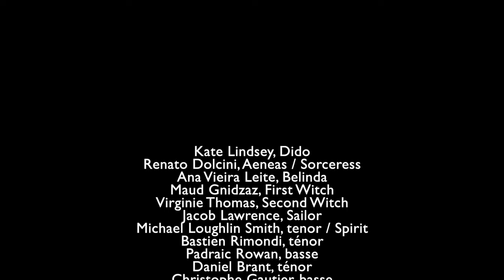“See the flags and streamers curlings" - Dido and Aeneas (Purcell)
Scène des Sorcières “See the flags and streamers curlings”
Extrait de l'opéra Dido and Aeneas (Henry Purcell)

Sorceress: Renato Dolcini
First Witch: Maud Gnidzaz
Second Witch: Virginie Thomas

William Christie, direction musicale
Blanca Li, mise en scène et chorégraphie

Chanteurs et instrumentistes des Arts Florissants
Compagnie Blanca Li

Kate Lindsey, Dido
Renato Dolcini, Aeneas / Sorceress
Ana Vieira Leite, Belinda
Maud Gnidzaz, First Witch
Virginie Thomas, Second Witch
Jacob Lawrence, Sailor
Michael Loughlin Smith, tenor / Spirit
Bastien Rimondi, ténor
Padraic Rowan, basse
Daniel Brant, ténor
Christophe Gautier, basse

Dramaturgie : Pierre Attrait
Scénographie, création lumières et matières : Evi Keller
Assistantes à la chorégraphie : Déborah Torres Garguilo et Glyslein Lefever
Assistante scénographe : Chloé Bellemère
Costumes, en collaboration avec Evi Keller: Laurent Mercier
Assistée de Leila Moli et Cristina Pérez de Arriaga
Lumières : Pascal Laajili
Assistée de Manuella Rondeau
Assistant musical : Emmanuel Resche-Caserta

Compagnie Blanca Li
Assistantes chorégraphes : Déborah Torres Garguilo et Glyslein Lefever
Danseurs : Alizée Duvernois, Coline Fayolle, Gael Rougegrez, Julien Marie-Anne,
Meggie Isabet et Victor Virnot

Emmanuel Resche-Caserta, violon 1
Augusta McKay Lodge, violon 2
Sophie de Bardonnèche, alto
Felix Knecht, violoncelle (basse continue)
Hugo Abraham, contrebasse (basse continue)
Sébastien Marq, flûte
Pier Luigi Fabretti, hautbois 1 et flûte 2
Léa Masson, théorbe (basse continue)

Coproduction : Teatros del Canal, Théâtre Impérial de Compiègne, Château de Versailles Spectacles, Gran Teatre del Liceu, Les Arts Florissants.
Avec la collaboration du Teatro Real

Filmé au Gran Teatre del Liceu de Barcelona le 22 juin 2023